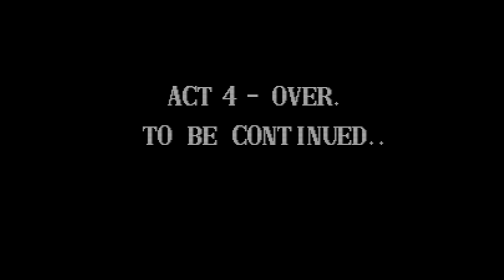Combatribes - Episode 2 of 2 Great Final - Videogame Beat'em Up year 1990 - Arcade Longplay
The Combatribes is a 1990 beat 'em-up game released for the arcades by Technos Japan Corp (the developers of Renegade and Double Dragon). A home version for the Super Nintendo Entertainment System was also released in 1992.

The game centers on three vigilantes (identified as cyborgs in the SNES port) who must fight against numerous street gangs in futuristic New York City. The SNES version was released for the Wii Virtual Console in North America on November 30, 2009.